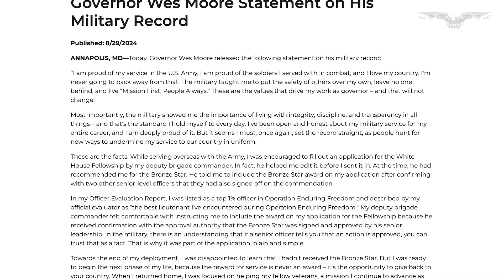Wes Moore apologizes for Bronze Star ‘mistake’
Gov. Wes Moore (D-MD) confessed to making “an honest mistake” after it was revealed he misrepresented his military record years ago.